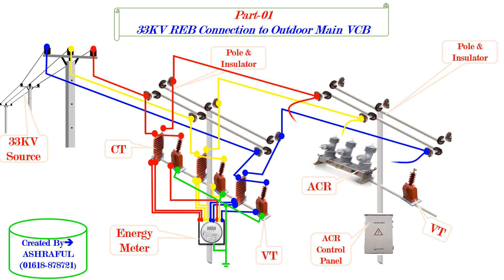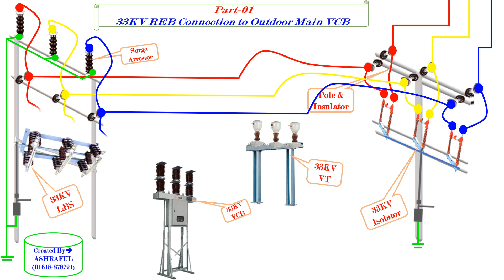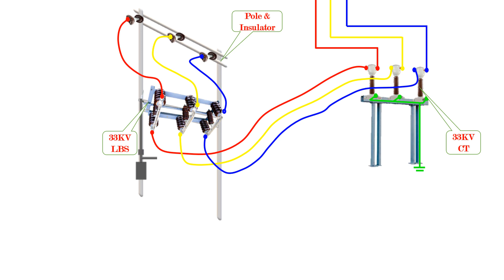33 KV REB Connection to outdoor VCB.